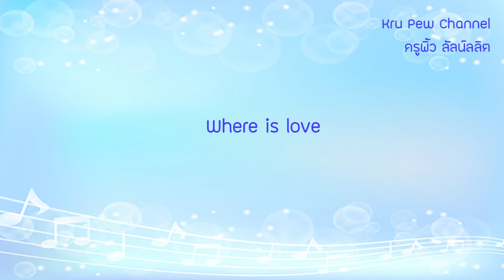Where is love - ABRSM Singing Grade 1 C3 - Trinity Singing Grade 1 A1